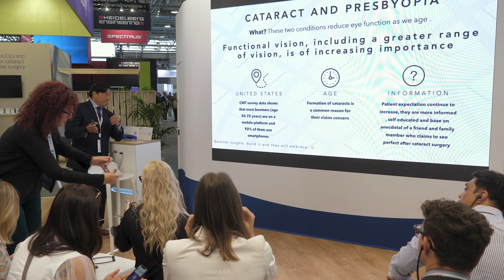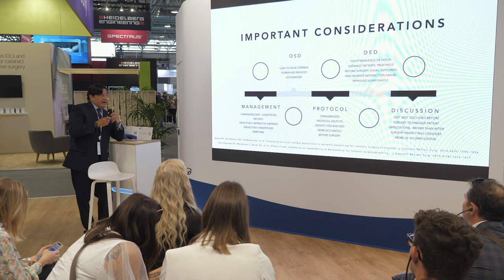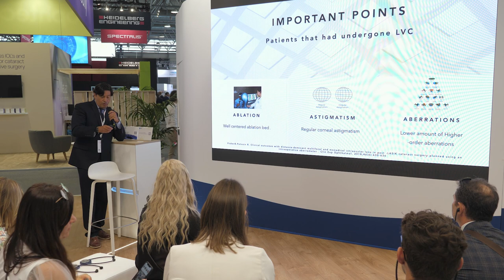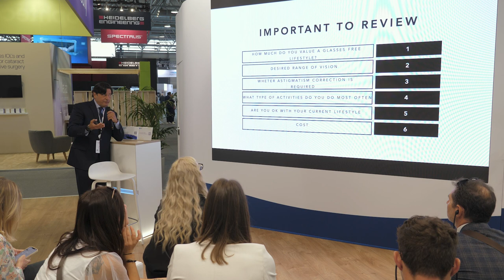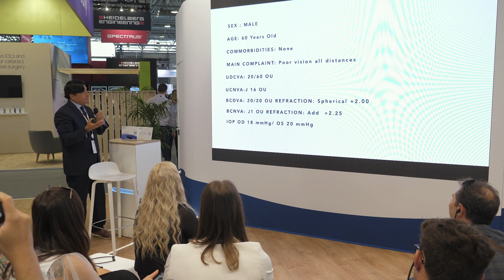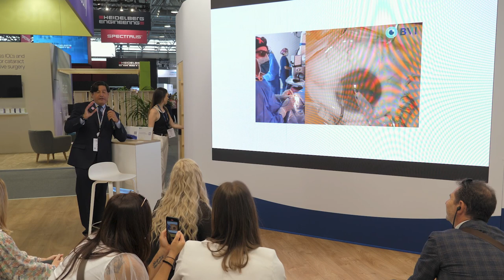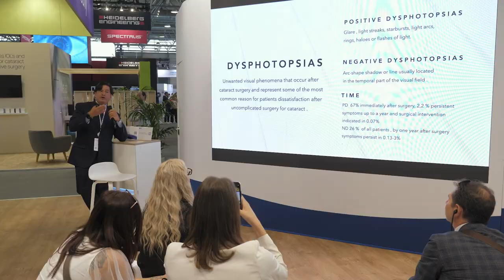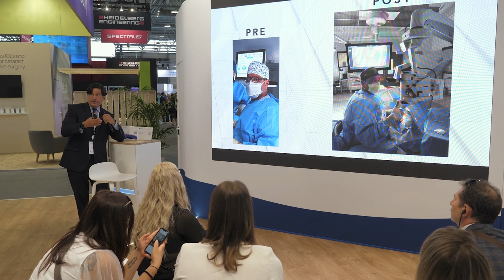ESCRS 2023 - IOL selection from a surgeon and patient perspective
Watch now the full presentation from Dr. Jose Manuel Vargas.